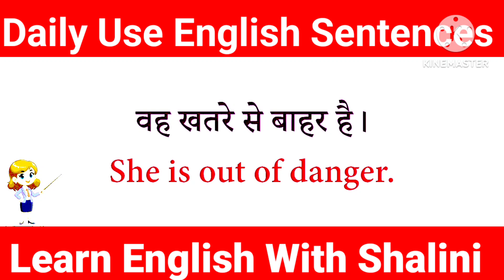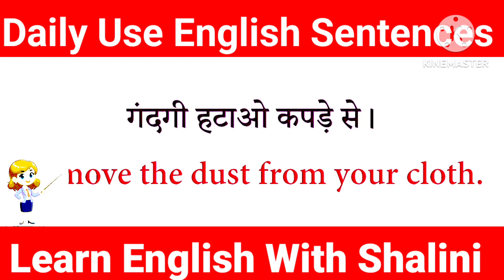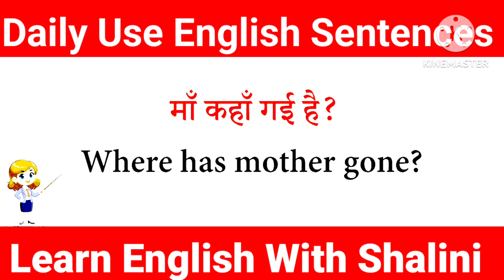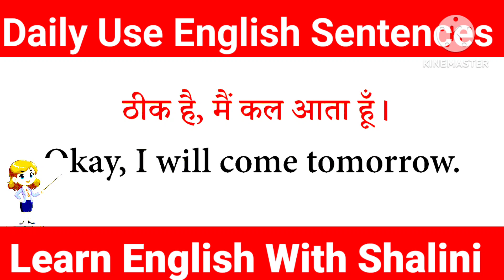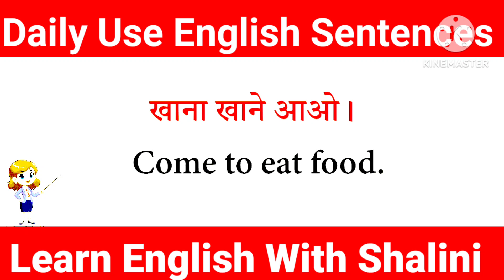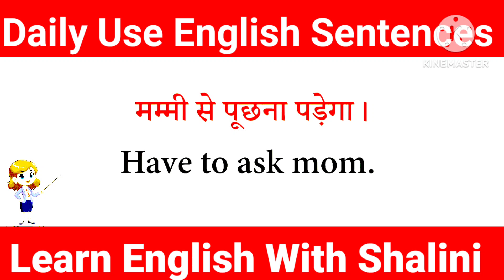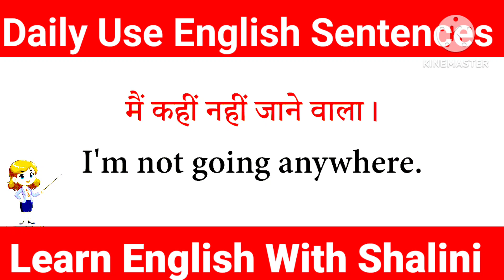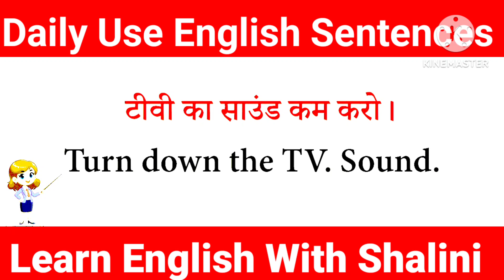सुनकर अंग्रेजी बोलना सीखें 🗣️ Real English Speaking Practice, Short Sentences | English Connection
speaking practice
kanchan english speaking
short sentences
 learn english speaking
english sentences
kanchan
 english sentences for speaking
englis
kanchan keshari
english speaking for beginners
sentences